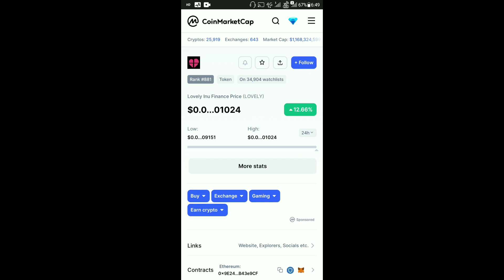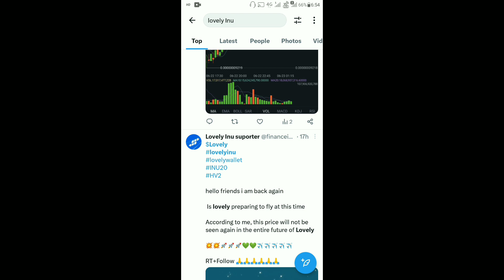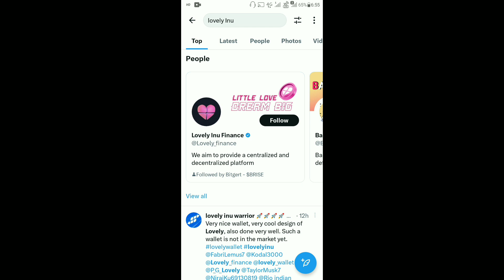Lovely Inu Today Latest News | Lovely Inu Kill One 'Zero' | Lovely Inu Listing | Burning Event